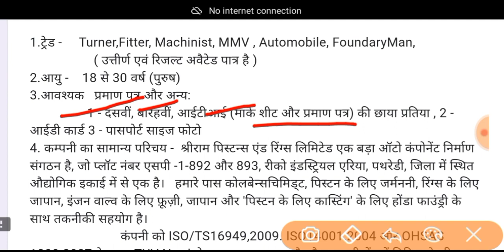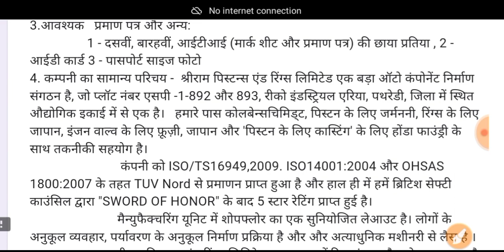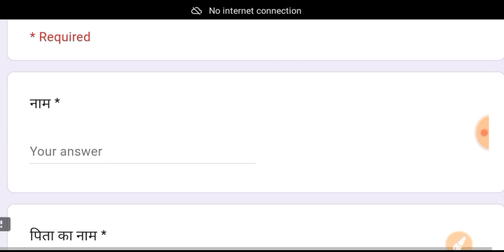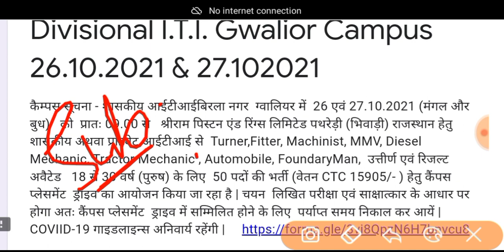Shri ram poston & rings | iti campus interview | iti jobs 202| iti campus placement अर्जेंट भर्ती है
iti job
iti jobs